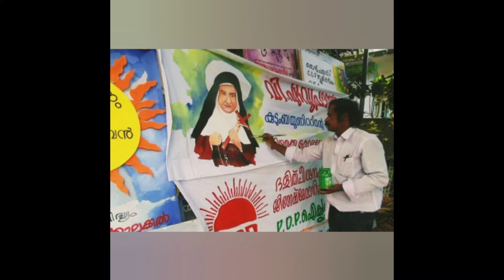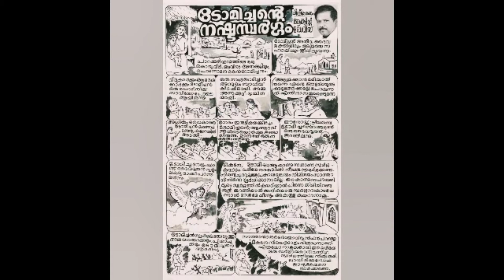PAINTING OF ARTIST DAVIS